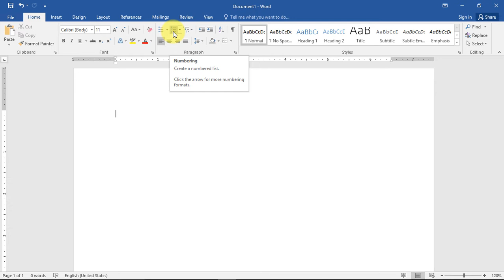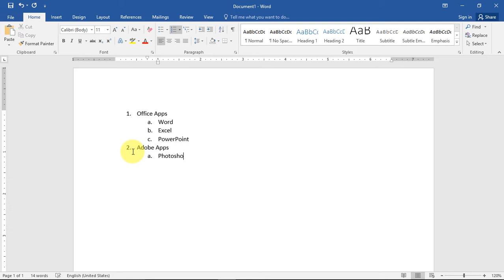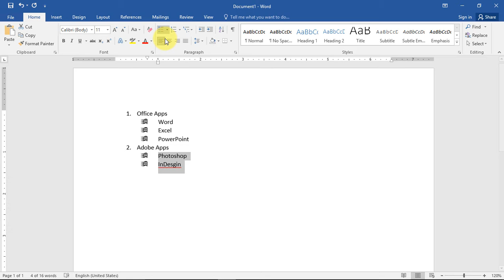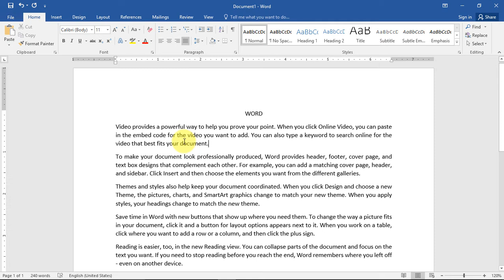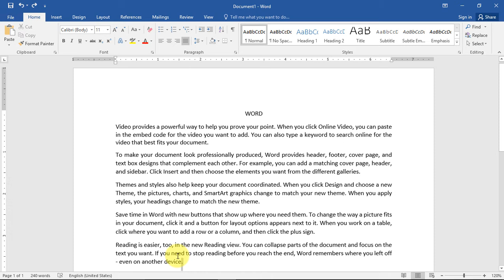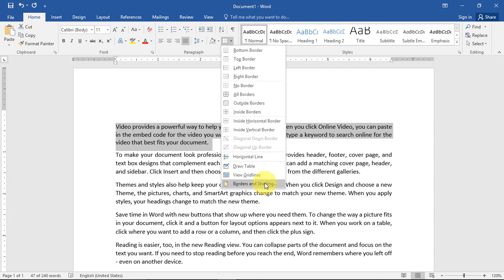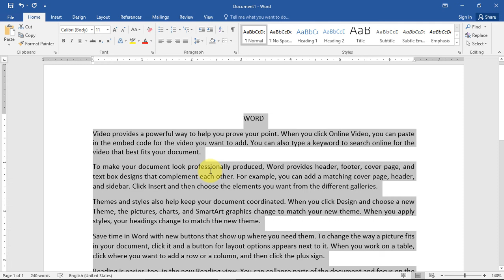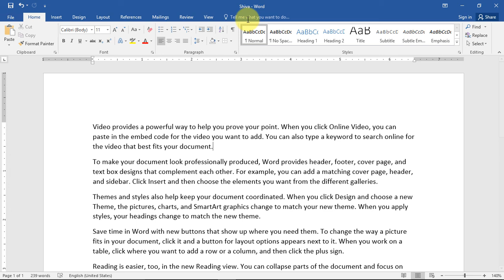Microsoft Word Part-3-Home Tab-Paragraph Block-,Sort,Text Align,Indent,Lin,Save.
Aba Siknus.Microsoft Word Part-3-Home Tab-Paragraph Block-Bullets,Numbering,Sort,Text Align,Indent,Line Space,Boarder,Save.